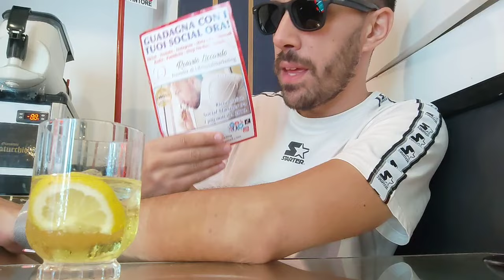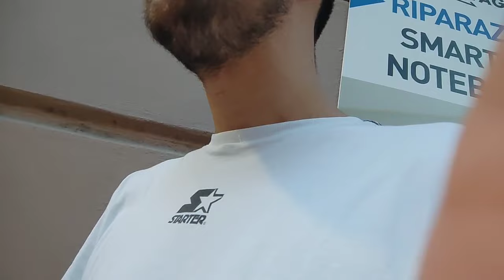Cerbero benvenuto! LRDigitalMarketin3 ! Top Tik Tok3r!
Il n.1 in Italia per servizi digitali e imprenditoria presenta la LRDigitalMarketing (per l'ennesima volta) mostrando i meravigliosi volantini distribuiti per tutta Napoli.

Ignaro di cosa accadrà da li a poche settimane, si congratula con il Cerbero per le belle parole spese nei confronti di questo nuovo progetto digitale.

Live del 11 Agosto 2023